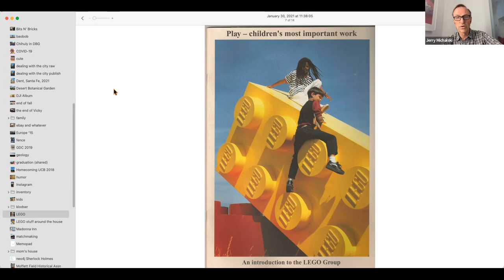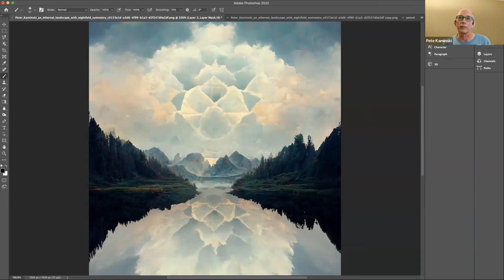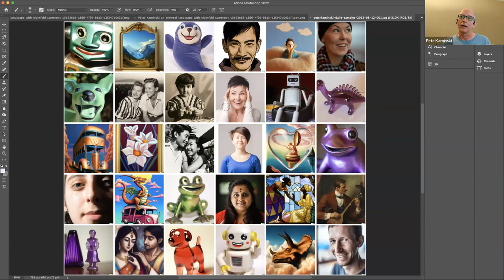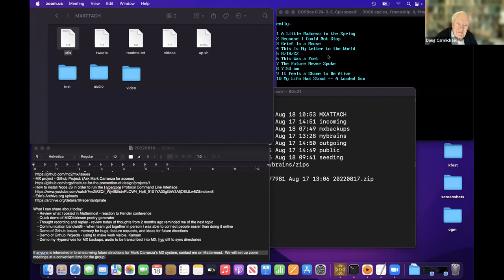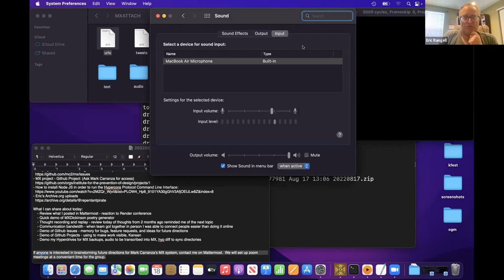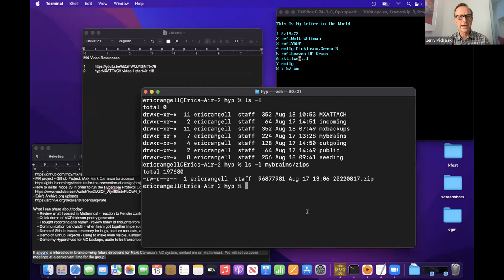2022-08-18 OGM Check in Call